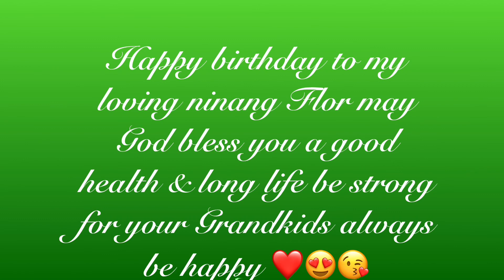Happy happy birthday to my Tita Ninang Flor ❤️🎁🎊🎉🎂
May God bless you always with long life and healthy body. Take care of yourself for your grandkids. Be happy and spend your life with family to the fullest because life is short. Praying for you always God bless ❤️🎁🎊🎉🎂😘